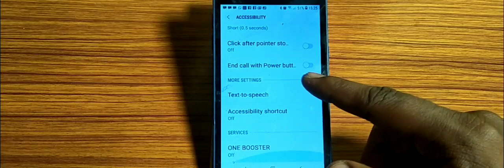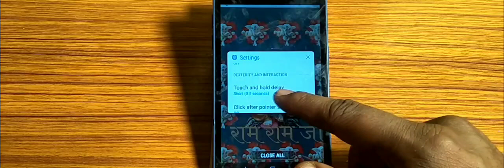how to turn off click after pointer stops Samsung Galaxy J3 prov,click after pointer stops of kaise